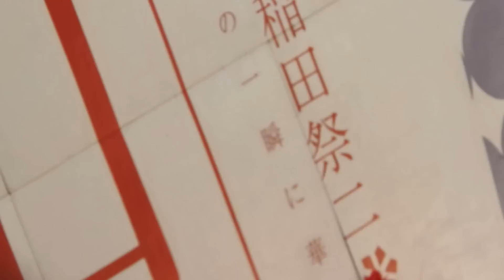髪をかき上げる仕草がセクシーなベリーダンス！！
早稲田大学ベリーダンス部　２０１７年１１月５日